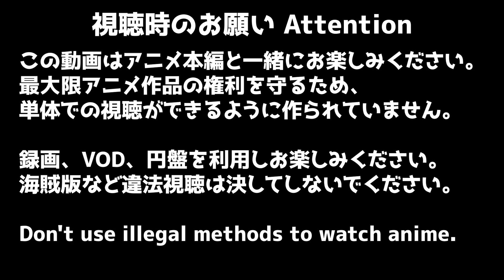転生王女と天才令嬢の魔法革命 4話 リアクション tenten kakumei Episode4 Reaction